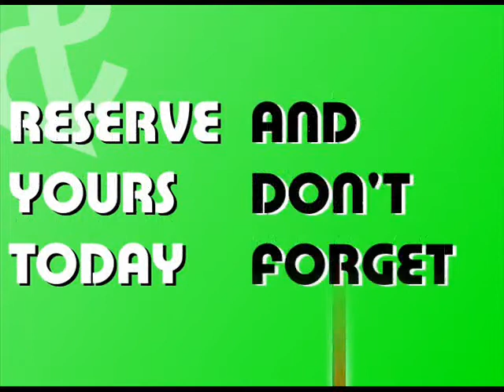3 Bedroom Luxury Penthouse in Colchester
STUDENTS 3 double bedroom PENTHOUSE within walking distance to Essex University. Furnished spacious apartment available from MID OCTOBER!! Property comes with 2 under ground parking spaces, built in wardrobes in all bedrooms, double glazing and patio terrace surrounding the apartment!! Open plan kitchen/diner/lounge, white goods including dishwasher, all bedrooms have double doors leading to patio terrace, 1 bedroom with en suite and one family bathroom. Available Mid October. RIVER FACING!!!